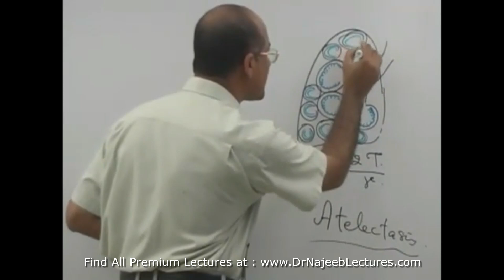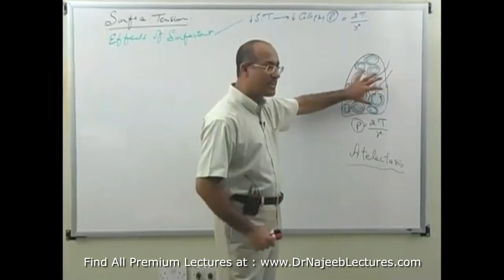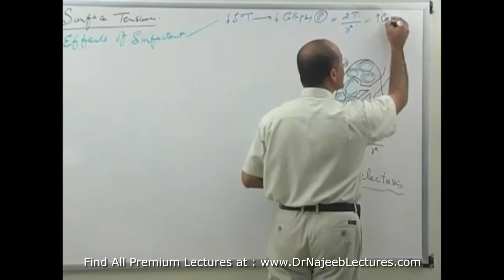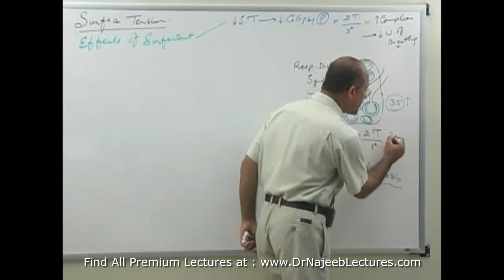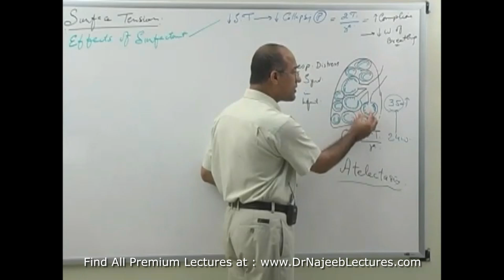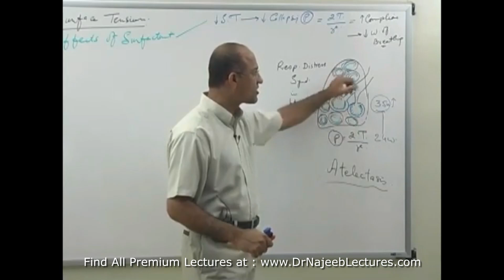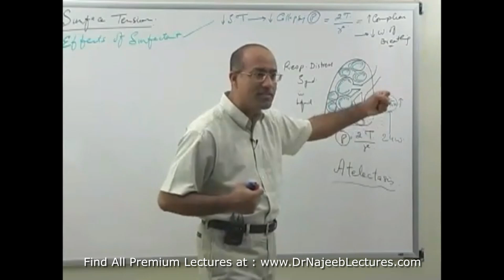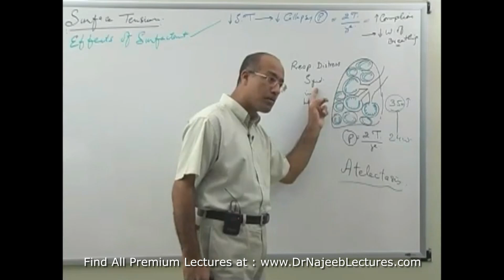Newborn Respiratory Distress Syndrome | Pathophysiology🫁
1. More than 1000+ Medical Lectures.
2. Basic Medical Sciences & Clinical Medicine.
3. Mobile-friendly interface with android and iOS apps.
5. Download option for offline video playback.
6. Fanatic customer support and that's 24/7.
7. Fast video playback option to learn faster.
8. Trusted by over 2M+ students in 190 countries.
▬▬▬▬▬▬▬▬▬▬ Contents of this video  ▬▬▬▬▬▬▬▬▬▬
00:00:00
00:00:00
00:00:00

Newborn respiratory distress syndrome (NRDS) happens when a baby's lungs are not fully developed and cannot provide enough oxygen, causing breathing difficulties. It usually affects premature babies. It's also known as infant respiratory distress syndrome, hyaline membrane disease or surfactant deficiency lung disease.